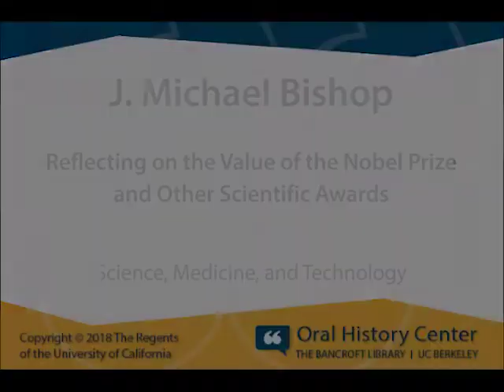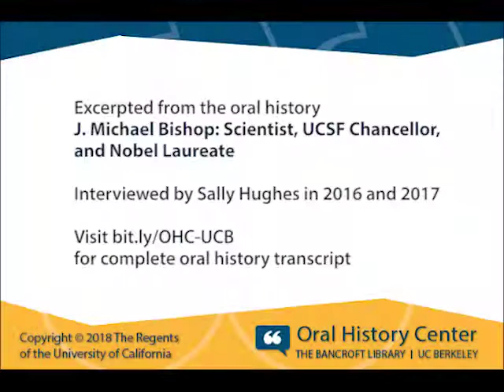Dr. J. Michael Bishop on Reflecting on the Value of the Nobel Prize and Other Scientific Awards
for complete oral history transcript for “J. Michael Bishop: Scientist, UCSF Chancellor, and Nobel Laureate," interviewed by Sally Hughes in 2016 and 2017.

This oral history with J. Michael Bishop is one in a series documenting bioscience and biotechnology in Northern California. Selecting Rous sarcoma virus, a cancer-causing retrovirus, after arriving at UCSF in 1968, Bishop was soon joined by Harold E. Varmus with whom he established a partnership legendary for its length and productivity. In a seminal publication of 1976, they established the proto-oncogene as a normal cell component and precursor of oncogenes. In 1989, Bishop and Varmus were awarded the Nobel Prize in Physiology or Medicine for this research. With some reluctance, Bishop agreed to become UCSF Chancellor in 1998. His highly productive eleven years saw the creation and staffing of the Mission Bay campus and record-breaking fundraising success, among other important events he oversaw. The oral history consists of five interviews conducted in 2016 and 2017, with an introduction by colleagues Bruce Alberts and Harold Varmus.